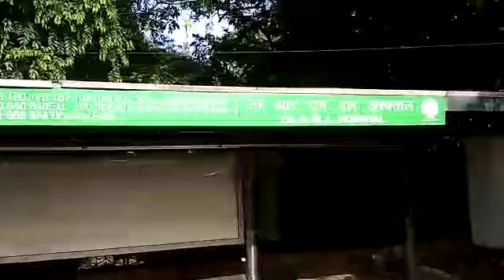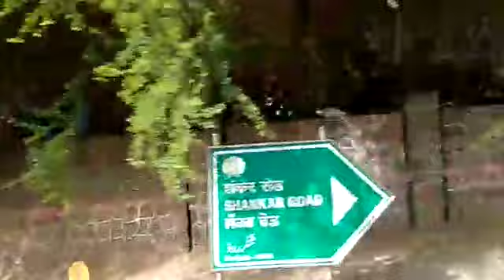RML HOSPITAL TO SHAKAR ROAD